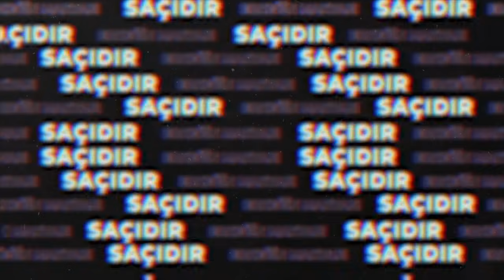Paranızı 10'a Katlayacak Arsalar Nasıl Bulunur? Arsa Yatırımın Püf Noktaları - Ahmet Uluçay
Ahmet Uluçay ile Kes Tıraşı programının bu haftaki konuğu, Gayrimenkul Danışmanı Cengiz Kaskat oldu. Arsa yatırımı yapmanın püf noktalarından Kredi ile arsa satın alınır mı? sorusuna kadar tüm merak edilenleri cevapladık.